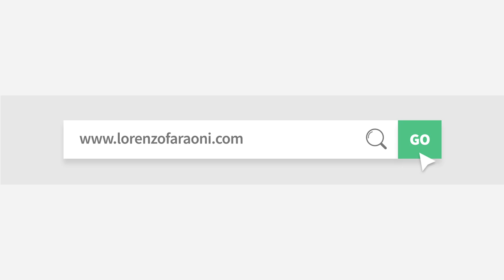Isco Alarcon - Craziest Skills Ever - Part 2 HD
Amazing Skills & Tricks by Isco Alarcon
A compilation of best moments ever in HD
Click "Show more" to find the name of the songs and more

Video Produced by: Lorenzo Faraoni
Computer used: Macbook Pro 15' Retina
Software used: Final Cut Pro X, After Effects CC

A special thanks to:
Excellion174, madrid23iscohd
Roman Blansaroni, Ronaldo Huzaifa

Do you like Nike?

Soundtrack:
1st Music: Oliver Heldens & Becky Hill  - Gecko (Overdrive)
2nd Music: Logic - Ballin (Instrumental)